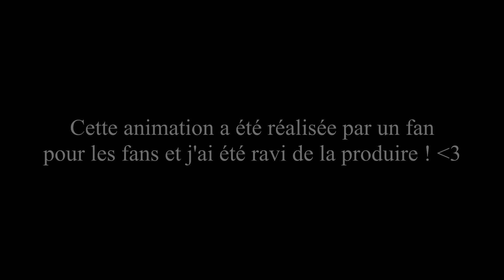Le Quatuor Glamrock fait du baby-sitting (Animation FNAF Security Breach)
Dans une petite ville reculée, Freddy, Monty, Chica et Roxanne forment le Quatuor Glamrock. Ils cherchent un business à fructifier pour pouvoir sortir de leur taudis.

Merci aux doubleurs qui ont participé à cette vidéo !